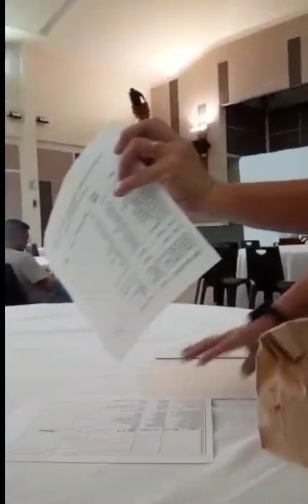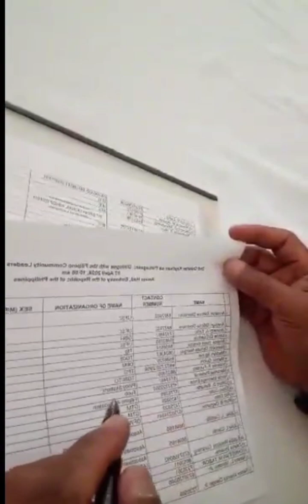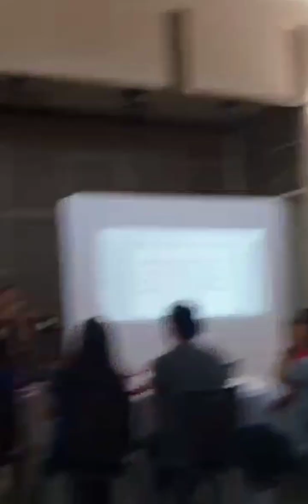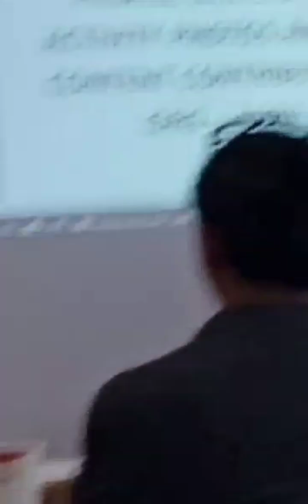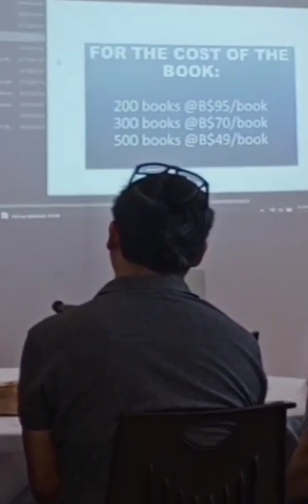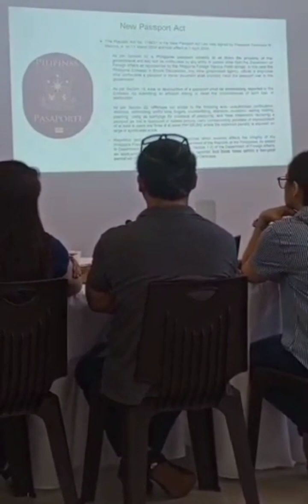Ep308 meeting sa embassy kapohan sa pasuguan#astrid maglete che bn vlog#ellerochtv